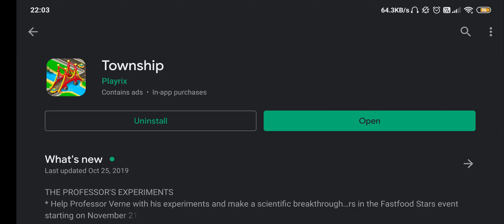Township - Android GamePlay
Township: a great game for the whole family!

Township features:
● Play with your Facebook and Google+ friends, make new friends in the game community create your own clans!

Township is free to play, though some in-game items can also be purchased for real money.

*Internet connection is required to play the game and enable social interactions, competitions and other features*

Enjoying Township? Learn more about the game!